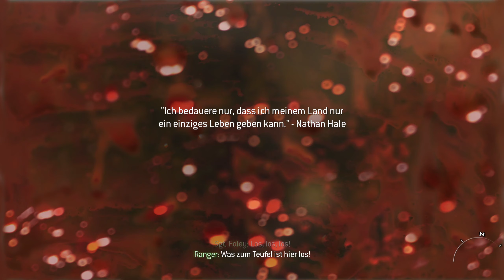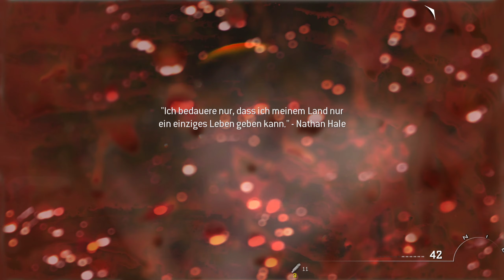EMP über America! Call of Duty: Modern Warfare 2 (2009) [#009]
Hey ho Soldaten 5.0, ;)

Wenn dir das Spiel gefällt, dann kauf es dir doch bitte im Original! (Zum beispiel

Call of Duty: Modern Warfare 2 ist ein von Infinity Ward entwickelter Ego-Shooter, welcher am 10. November 2009 weltweit von Activision für Windows, Xbox 360 und PlayStation 3 veröffentlicht wurde. Das Spiel stellt den sechsten Teil der Call-of-Duty-Reihe und die direkte Fortsetzung von Call of Duty 4: Modern Warfare dar, die fünf Jahre später im Jahre 2016 spielt. Die Investitionskosten beliefen sich nach Angaben der LA Times auf rund 200 Mio. US-Dollar, wovon 40 bis 50 Mio. Dollar für die Spielentwicklung und der Rest für Vertrieb, Marketing und Public Relations aufgewendet wurden.

Spoiler:

Der Einzelspieler-Modus stellt die direkte Fortsetzung zu Call of Duty 4: Modern Warfare dar und setzt fünf Jahre später ein. Wie schon in Teil 1 ist das Spiel in drei Akte unterteilt. Imran Zhakaev gilt in Russland als Märtyrer und wird von den Ultranationalisten als Held gefeiert. Das Spiel beginnt in Afghanistan mit dem US Army Ranger Joseph Allen. Beeindruckt von seinen Leistungen rekrutiert der Kommandeur der Task-Force 141, General Shepherd, ihn für einen CIA-Undercover-Einsatz. Mit dem Alias Alexei Borodin wird er in die Organisation von Vladimir Makarov eingeschleust. Während eines Anschlags auf den Flughafen in Moskau wird er von Makarov getötet und als Sündenbock zurückgelassen, um die Beziehungen zwischen Russland und den USA zu erschüttern. Zum gleichen Zeitpunkt infiltrieren Captain „Soap“ MacTavish und Sgt. Gary „Roach“ Sanderson der Task-Force 141 einen Luftwaffenstützpunkt in Kasachstan, um ein IFF-Modul (ACS – Attack Characterization System) der Raumüberwachung NORAD aus einem abgestürzten US-Satelliten zu bergen.

In dem Glauben gelassen, dass der Terroranschlag mit amerikanischer Unterstützung geschehen ist, startet Russland massive Luftangriffe gegen die USA und eine Invasion der Ostküste der Vereinigten Staaten. Der Spieler – in Form des Private James Ramirez – verteidigt daraufhin Washington, D.C., während die Task-Force 141 in den Favelas von Rio de Janeiro nach Informationen zur Ergreifung Makarovs sucht. Da sich alle Spuren im Sand verlaufen, entscheidet sich MacTavish den Gefangenen 627, den meist verhassten Feind Makarovs, aus einem russischen Gulag zu befreien, um ihn als Köder zu nutzen. Mit Unterstützung der Navy SEALs gelingt es der Task-Force, die als Vorposten dienenden Ölbohrplattformen zu überwinden und in das Gefängnis einzudringen. Der Gefangene erweist sich als Captain Price, die Flucht gelingt mit einer SPIE-rig Extraktion. Um den Krieg zwischen den USA und Russland zu beenden, entschließt sich Price eigenmächtig ein russisches Atom-U-Boot zu kapern, um eine Interkontinentalrakete über der Erdatmosphäre von Washington D.C. explodieren zu lassen. Der dadurch ausgelöste elektromagnetische Impuls zerstört die in der Nähe befindliche Raumstation sowie die Elektronik der Konfliktparteien am Boden. Die Einheit von Ramirez begibt sich daraufhin zum Weißen Haus, um einen Luftschlag der US Air Force auf ihre Stellung zu verhindern.

Um Makarov zu fassen, trennt sich die Task-Force und infiltriert zwei vermeintliche Verstecke. Roach und Ghost untersuchen ein Haus und finden wertvolle Information, die sie näher an ihr Ziel bringen. Bei der anschließenden Evakuierung werden sie von General Shepherd getötet und verbrannt. Dieser will die Task-Force 141 auslöschen, damit niemand erfährt, dass er es war, der Makarov anheuerte. Price und MacTavish können dem Hinterhalt entkommen und entscheiden sich, Shepherd zu töten. Die als Kriegsverbrecher gebrandmarkten Soldaten können mit Hilfe von Makarov Shepherd aufspüren und nach einer Verfolgungsjagd in Afghanistan stellen. Dieser offenbart seine wahren Motive: Die in Call of Duty 4 durch eine Atombombe getöteten US-Marines verlangten seiner Meinung nach Vergeltung. Im Nahkampf mit einem Messer verwundet, muss MacTavish ansehen, wie Shepherd gegenüber Price die Oberhand gewinnt. Im letzten Augenblick zieht Soap das Messer aus seinem Körper und tötet Shepherd mit einem gezielten Wurf. Die als Himmelfahrtskommando deklarierte Mission endet damit, dass Nikolai – ein alter Bekannter – die Verletzten findet und rettet.